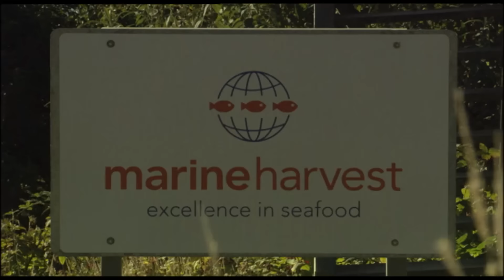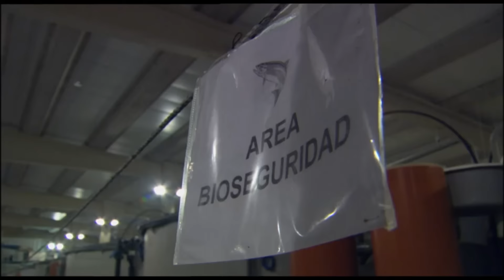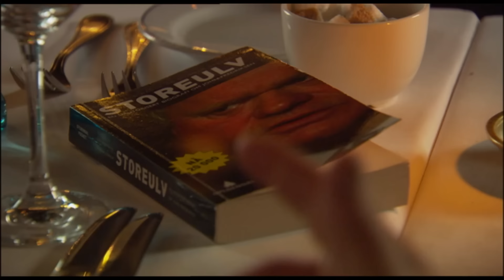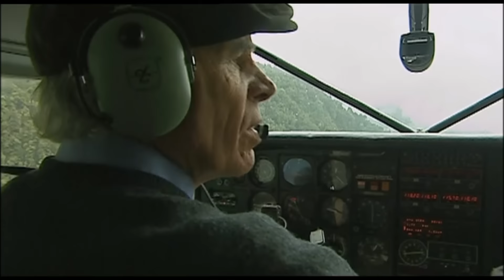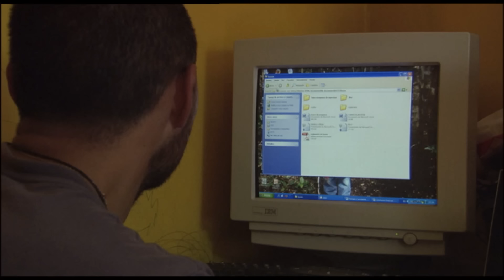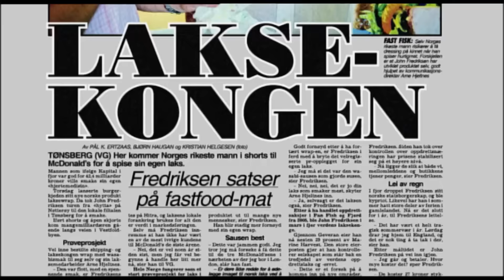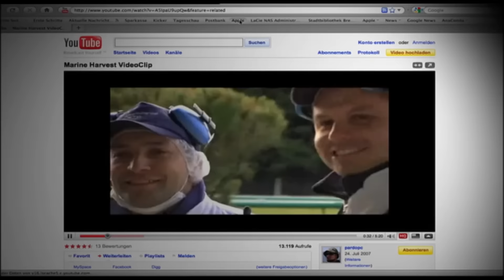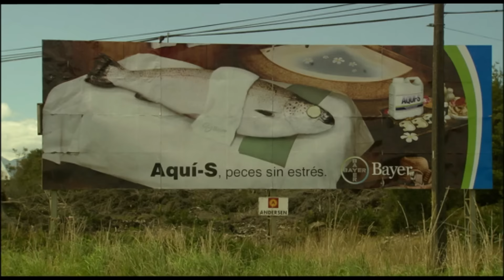Salmonopoly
Marine Harvest is the largest aqua-farming concern in the world. Turning out more than 100 million farmed salmon per year, it supplies consumers in Europe, the USA and Japan. But at what price?

This global empire is run by John Fredriksen, a self-made man and one of the richest on Earth. In his Norwegian home, he is called the "Big Wolf"; he calls himself "green", "enduring" and "transparent". But reality contradicts the corporate philosophy, particularly in Chile where Marine Harvest is by far the largest producer with some 70 fish farms. Chile, with its barely-there environmental legislation, is a paradise for investors. Everything that is forbidden to salmon producers in Europe is allowed in Chile, with the result that after 18 months of rearing, the salmon are a chemically loaded product. In April 2008, in order to improve the intensive large-scale farming image, Marine Harvest entered into a partnership with the WWF. For a donation of € 100,000 per year, Marine Harvest may use the WWF's panda logo to advertise its industrially produced farmed salmon. Utterly suspect ecologically, but very successful economically: after a collapse during the financial crisis, the company's shares rose by 270% in the summer of 2009 alone. John Fredriksen is the main protagonist in this eco-thriller set in the murky world of a global foodstuff giant.